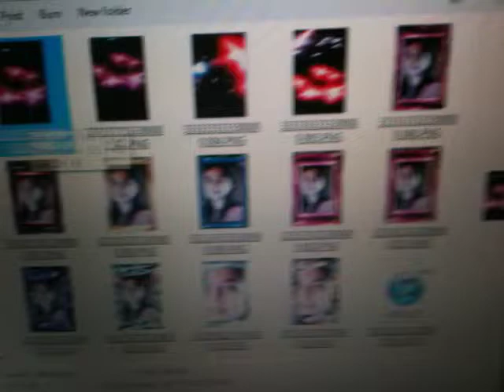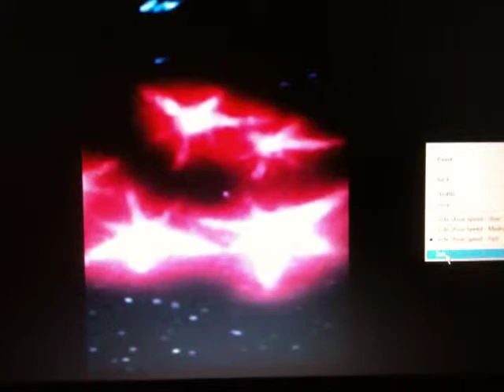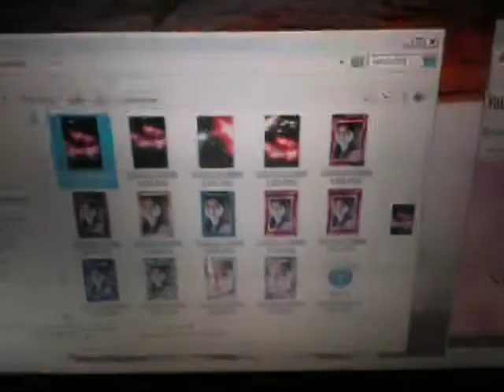JTWUR Aanjli Pandya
Aanjli Pandya  India beauty